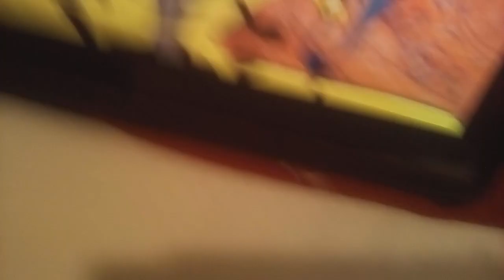Kiwi! A Bird Tale S6 Ep13 Whoa, Be Gone